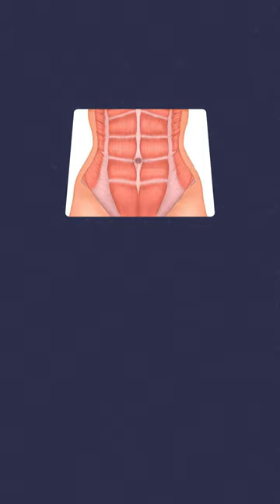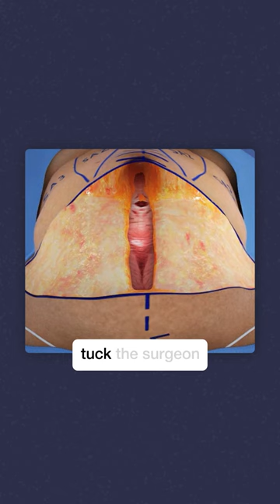Tummy Tuck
Considering a tummy tuck instead of liposuction?
Discover why skin elasticity matters and how a tummy tuck addresses more than just fat removal. 💪